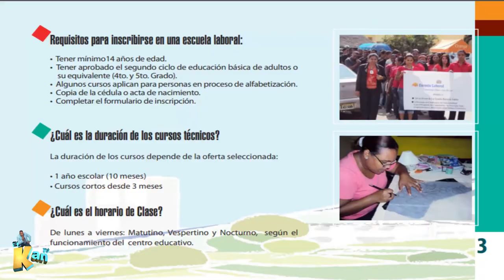Reportaje Escuela Laboral de Palmarito La Vega Rep Dom 2019